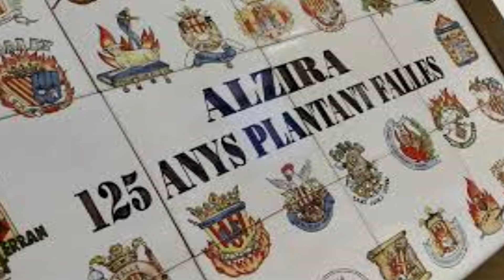MASCLETA Fallas de ALZIRA 13-03-2019 Pirotecnia ZARAGOZANA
Concurso de "mascletaes" de Fallas en Alzira 2019
Segunda jornada previa a los dias de fallas. Dispara la pirotecnia Zaragozana
 OTROS VIDEOS